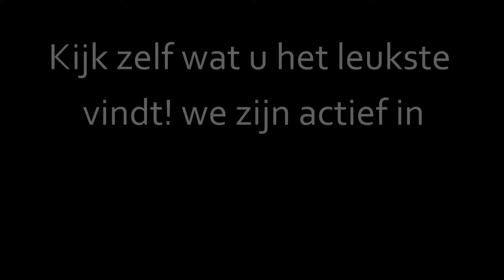Promofilm GTV Emmen sportaanbod voor volwassenen & voor ouderen.